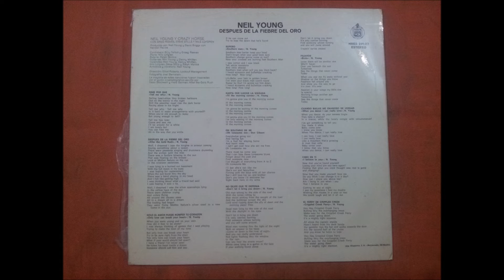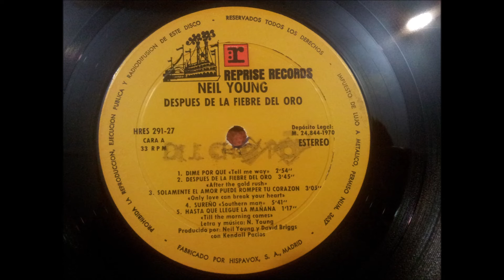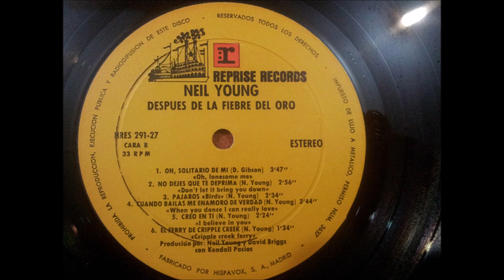NEIL YOUNG.''DESPUES DE LA FIEBRE DEL ORO.''.(DON'T LET IT BRING YOU DOWN.)(12'' LP.)(1970.)